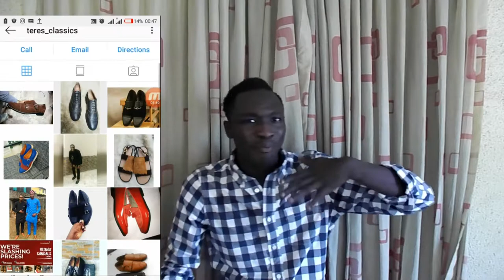The Best Shoes That Will Boost Your Style 2019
The best way to kick off your 2019 style. in this video, i bring to you the best shoes you need to own like FOR REAL this 2019.

Make sure to drop in the comment section your own thoughts on the shoes you prefer.

YOU'LL THANK ME LATER

LINK UP WITH ME ON